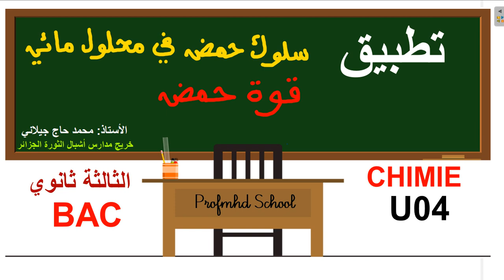تطبيق:سلوك حمض في محلول مائي(قوة حمض)/BAC U04